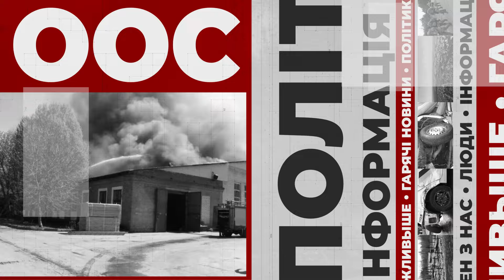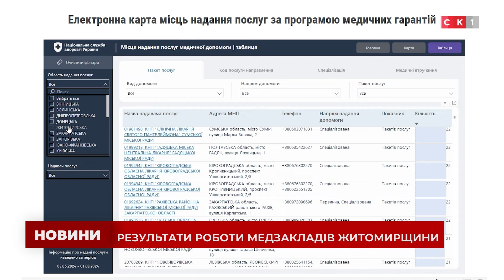НОВИНИ. Випуск за 21 серпня 2024 року